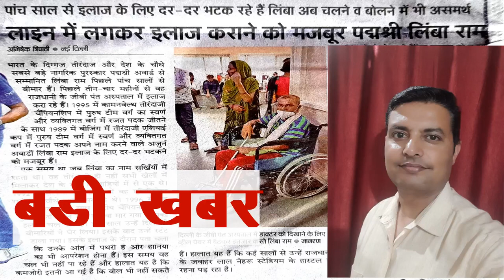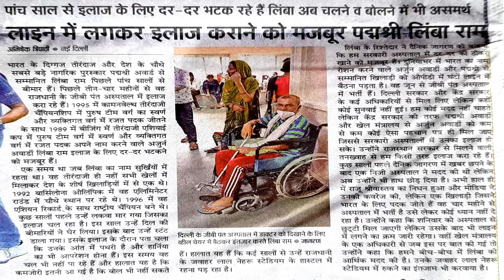Limba Ram, Padma Shri & Arjun Award Winner जिन्हें आप अब पहचान नहीं पाएंगे | Archery Legend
Arjun and Padma Shri award winner Archery legend, Limba Ram is suffering from Neuro-degenerative Disease multiple System Atrophy.